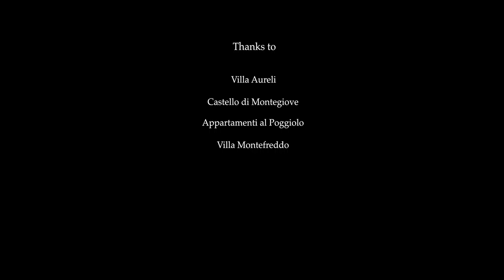Views of Central Italy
Drone shots of Umbria and Tuscany